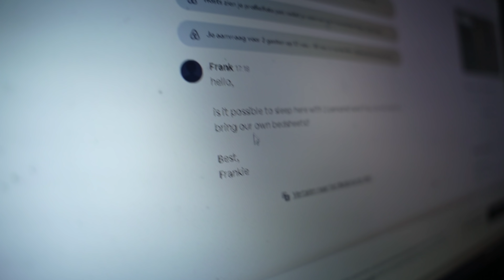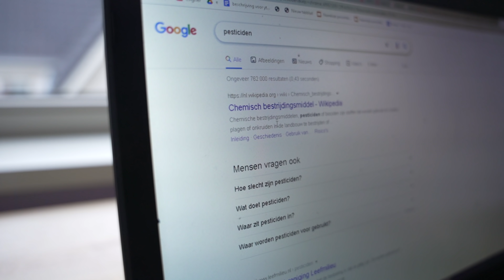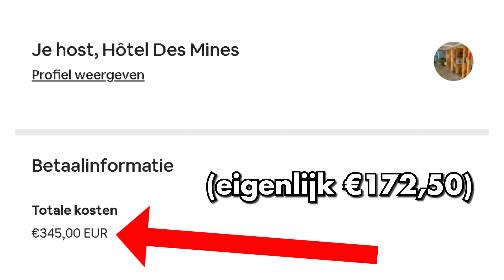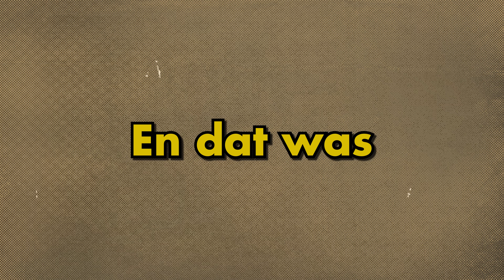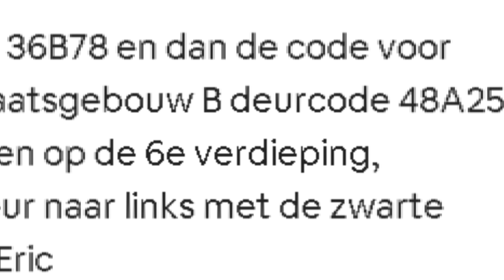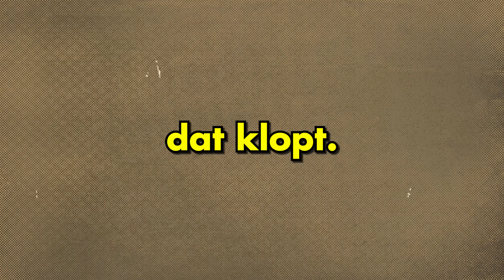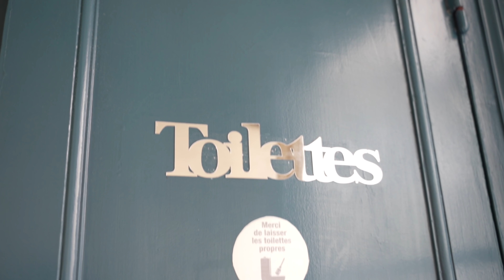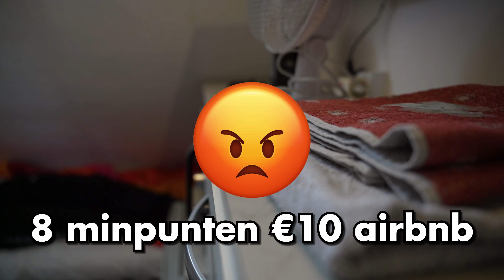Ik OVERLEEF in een €10 VS. €200 Hotel in Parijs!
Ik verbleef in een €10 vs €200 airbnb in Parijs!

✘ Laat een like achter als je de video tof vond!

✘ Info: Hey, ik ben een 17 jarige jongen uit Friesland genaamd Frank van Dam. Ik houd ervan om geinige video's te maken. Mijn video's bewerk ik in Premiere Pro CC en After Effects.